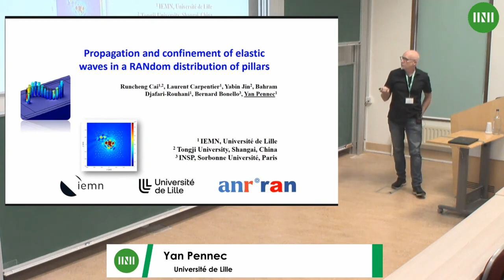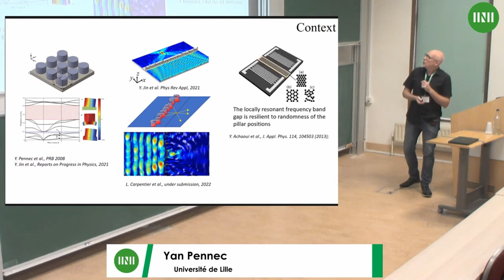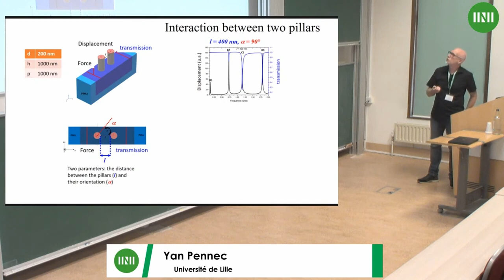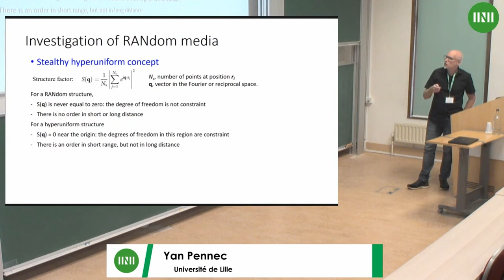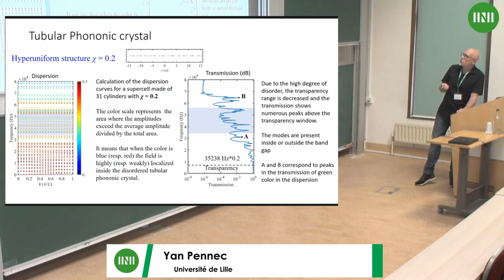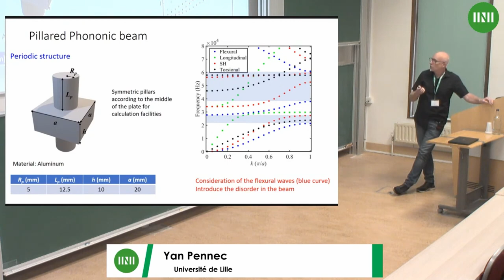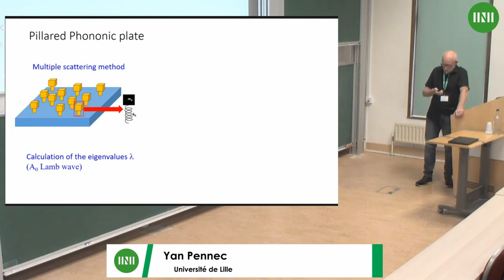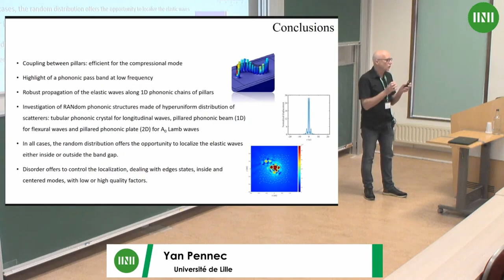Prof. Yan Pennec | Propagation and confinement of elastic waves in a random distribution of pillars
Speaker(s): Professor Yan Pennec (Université de Lille)

Date: 22 May 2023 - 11:35 to 12:20
Session Title: Propagation and confinement of elastic waves in a random distribution of pillars
Event: [MWSW04] Multiple scattering in engineering and applied sciences

We theoretically investigate the interaction between an array of sub-wavelength pillars on a substrate or a plate. FEM simulations allows to calculate the resonant modes of a finite chain of N pillars with linear, bent or random distributions and demonstrate the propagation along the chain. Then, using a mass-spring model of pillars on a plate, the propagation and confinement of 2D elastic waves are studied analytically by multiple scattering method. Some preliminary experimental results will illustrate the presentation.